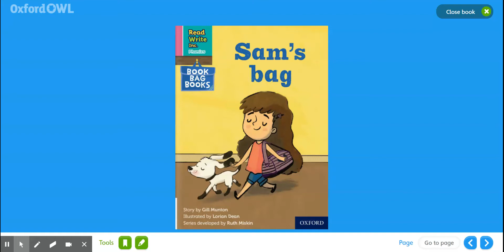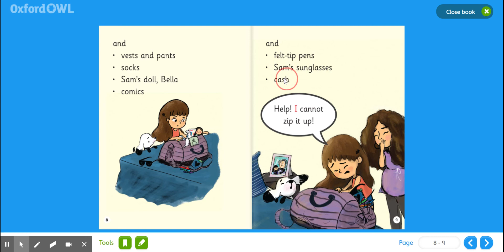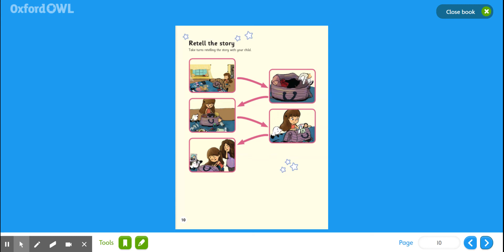New Book: Sam's Bag